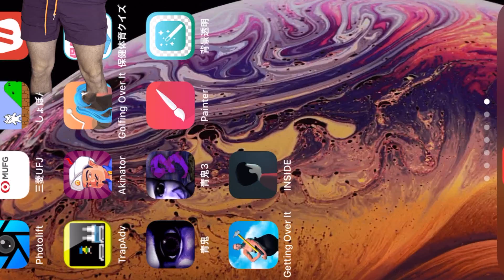【Getting Over It】翼をください。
【特大企画】

1.TikTokメインアカウント（@sawayanchannel22）とTikTokゲームアカウント（@sawayangames）を両方メンション

動画のアレンジや音楽、エフェクトなど全て自由！！！

【１投稿のイイね数が1000を越えた方の特権】

1.月末に、サワヤンゲームズにてTOP 3の方を動画にて発表させて頂きます。（事前に動画で発表しても良いかの確認を取らせて頂きます）

2.東欧のもこうのフレンドリストに登録

3.一定数集まった際、フレンドのみ参加できる大会に招待（今のところ10月を予定しています。こちらも動画にします）

もこうに届け杯（動画にします）
【詳細】
毎週日曜日
１３：００〜１５：００
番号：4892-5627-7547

Getting Over Itの実況動画
外国人がペラペラな日本語で実況し、発狂しまくる様子をお楽しみください。

1.TikTokメインアカウント（@sawayanchannel22）とTikTokゲームアカウント（@sawayangames）を両方メンション

1.月末に、サワヤンゲームズにてTOP 3の方を動画にて発表させて頂きます。（事前に動画で発表しても良いかの確認を取らせて頂きます）

2.東欧のもこうのフレンドリストに登録

3.一定数集まった際、フレンドのみ参加できる大会に招待（今のところ10月を予定しています。こちらも動画にします）

【詳細】
毎週日曜日
１３：００〜１５：００
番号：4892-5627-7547